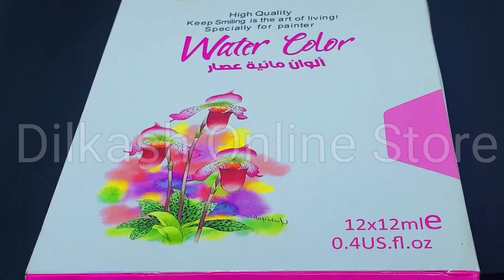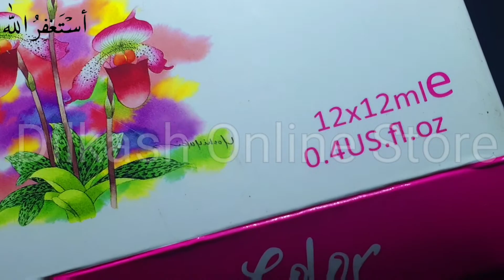Watercolor Paints Review - Watercolor Review - Watercolor Paint in Pakistan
in this video, we share a pack of 12 watercolors with the brush.